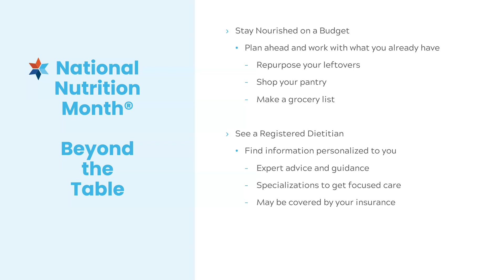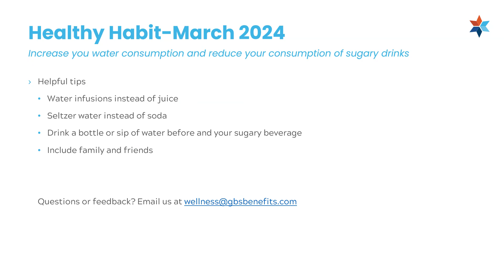Nourish Through Nutrition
A brief introduction to the GBS Health & Wellness Resources January 2024 theme and healthy habit, Nourish Through Nutrition.

to access all GBS Resources.